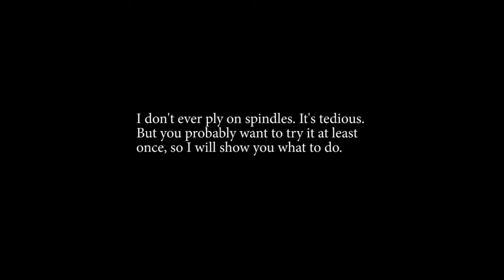Plying on a Spindle for Left-Handed People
A tedious way of plying...but some people find it relaxing, so enjoy!